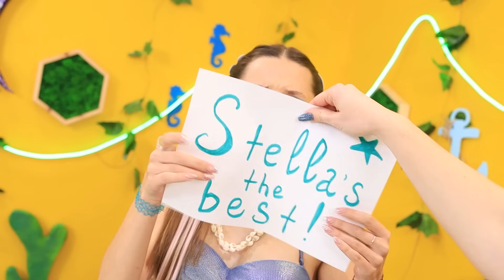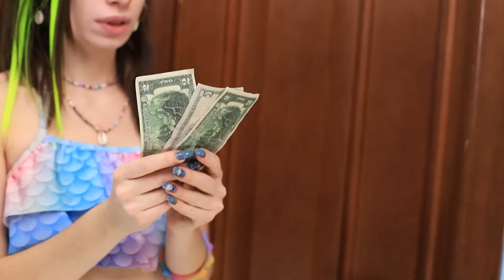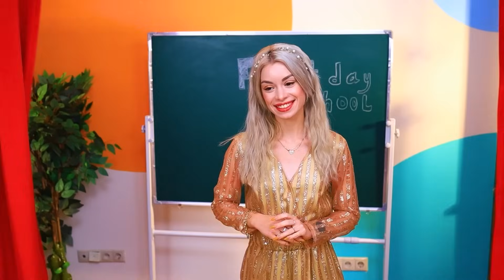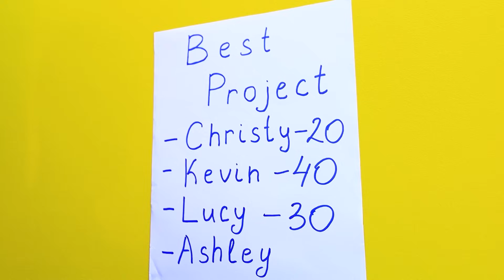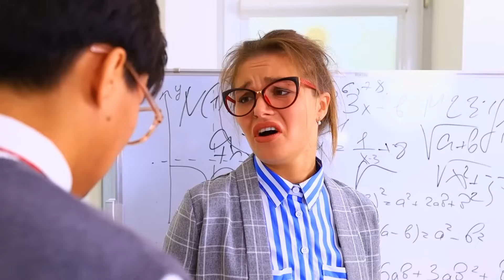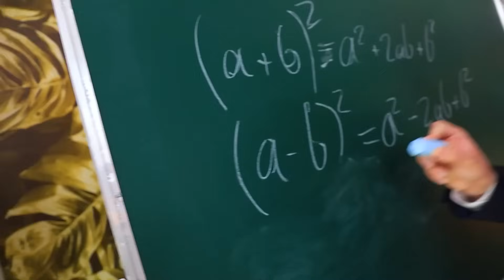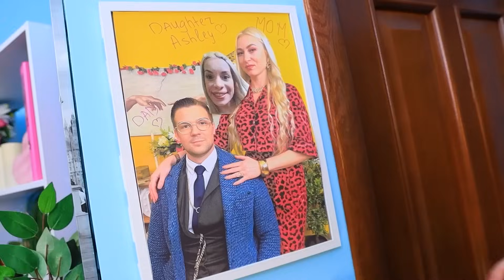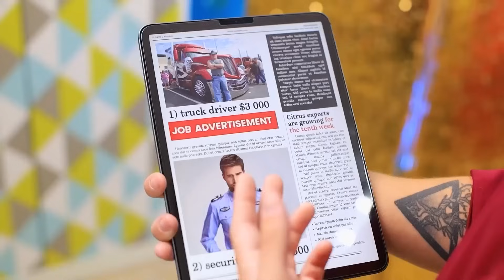नर्ड से मरमेड का शानदार मेकओवर! अमीर कॉलेज में पॉपुलर कैसे बने?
स्टैला स्कूल की आम लड़की है! वो अपने दोस्तों के साथ स्कूल पार्टी में जाने की कोशिश कर रही है! और फिर एक दिन मरमेड स्टाइल में वो पार्टी में जाती है! उसकी ख़ुशी का कोई ठिकाना नहीं है, और फिर स्टैला का क्रश आता है! उसके दोस्तों ने कहा तुम्हें उसका ध्यान खींचना होगा! और बिल्कुल उसने ऐसा कर लिया, लेकिन एक दिक्कत है, क्रश पर इसका नेगेटिव प्रभाव पढता है! वो उस पर बार - बार हँसता है! स्टैला रोती है, और उसके दोस्त प्रॉमिस करते है की वो उसे सबसे सुंदर लड़की बनाएँगे! क्या गर्ल्स स्टैला की मदद कर पाएंगी? जल्दी करो और टीन टाइम की नई वीडियो देखे और देखने का मज़ा ले!